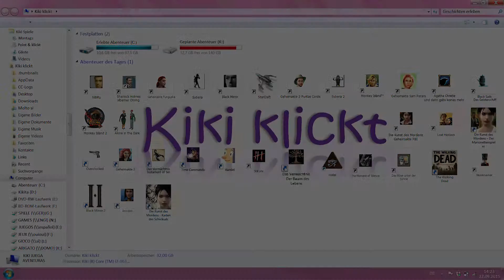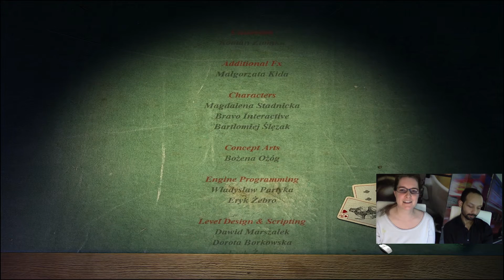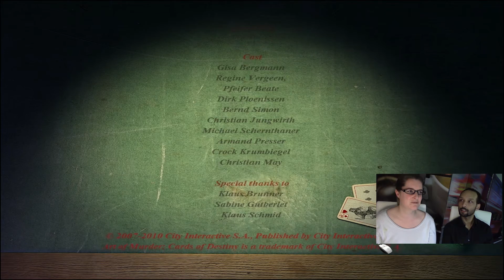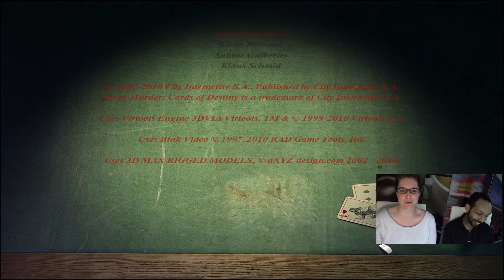DIE KUNST DES MORDENS 3 - Let's Play Full Walkthrough & Lösung - 22 [Deutsch] ~ Finale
Wir begegnen dem wahre Card Man und es kommt zum Showdown...